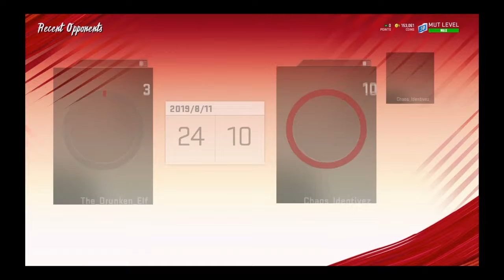Madden 20 Mut Draft Facing Top 3 Player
Yup